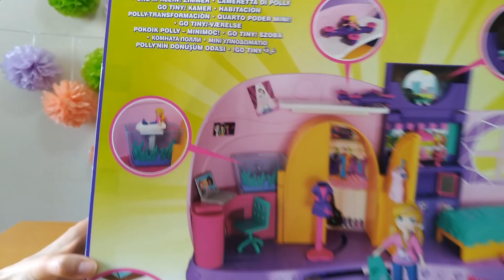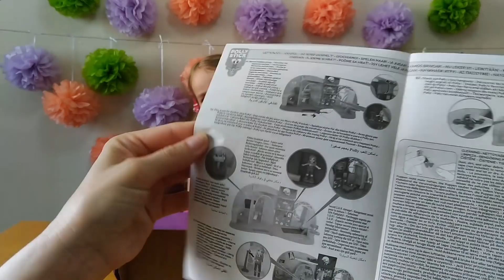Комната Полли Покет / Polly Pocket Go Tiny Room / КАТЯ И КУКЛЫ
Всем привет! Вы на канале Притти Кейти Куин или просто Катя! Сегодня приглашаю Вас в удивительный мир кукол Полли Покет.  Go Tiny Room Polly Pocket это крохотная Комната Полли Покет с несколькими игровыми площадками, полная удивительных сюрпризов.